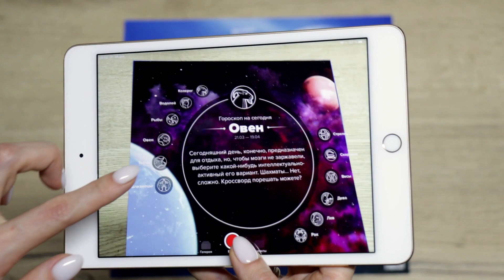WowPrint – оживающие календари, визитные карточки, листовки, сувениры и многое другое!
онлайн-сервис WowPrint.org – лидер дополненной реальности для типографий и полиграфического бизнеса